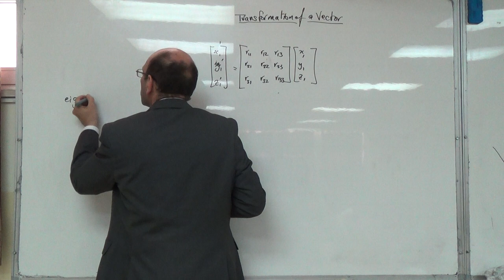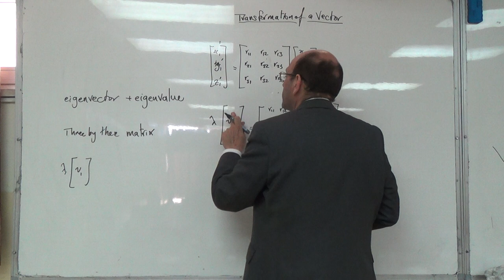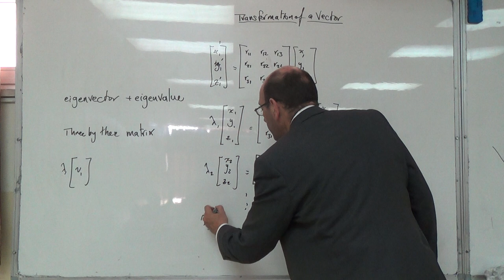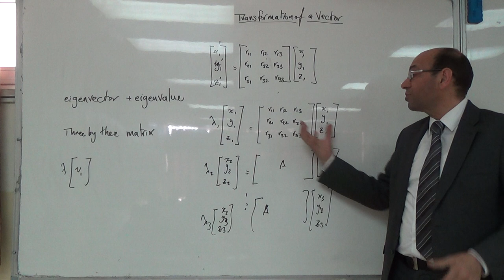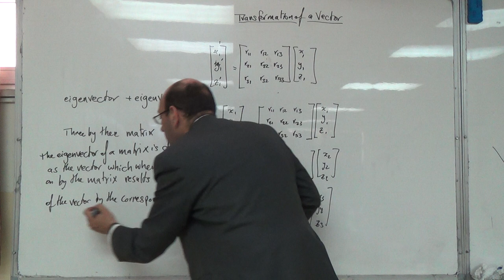Definition of Eigenvalues and Eigenvectors, 10/3/2016